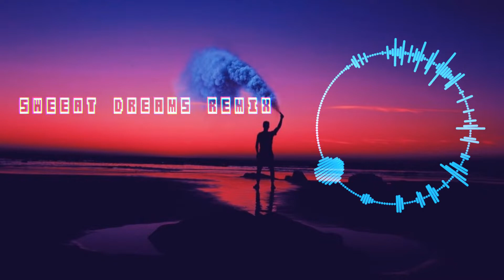Alan Walker X Imanbek - Sweeat Dreams (Gelova Remix)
♫ FOLLOW ME♫

TAGS.